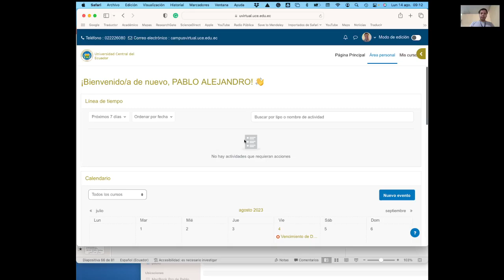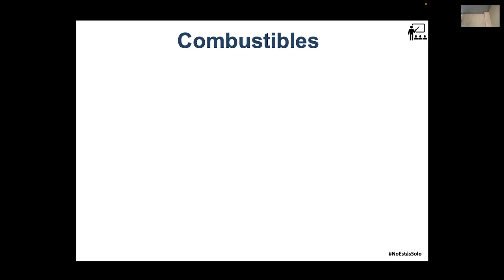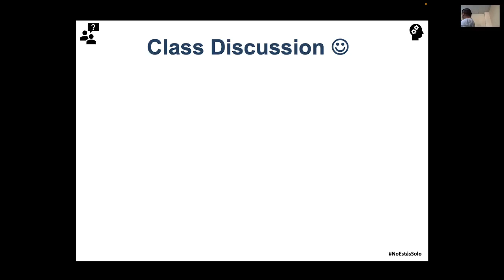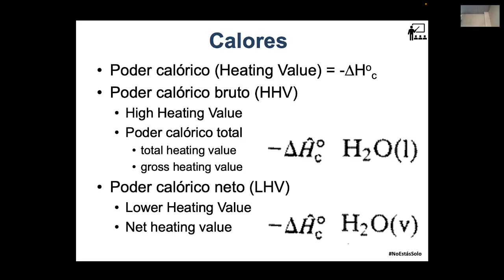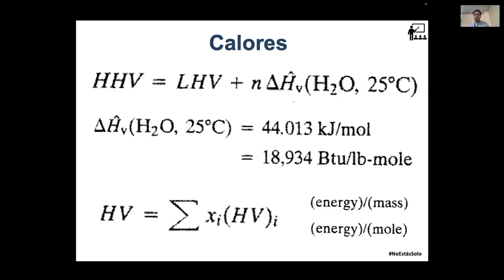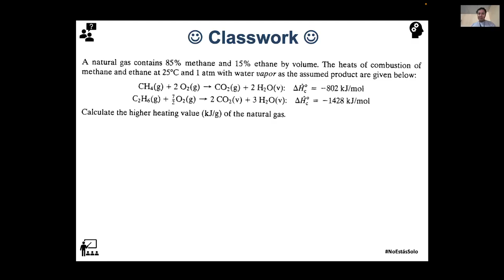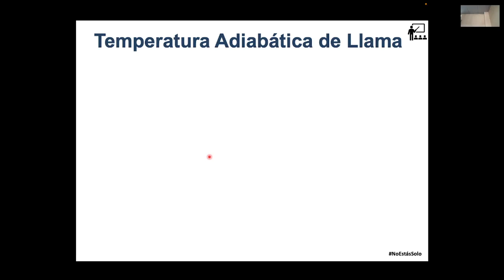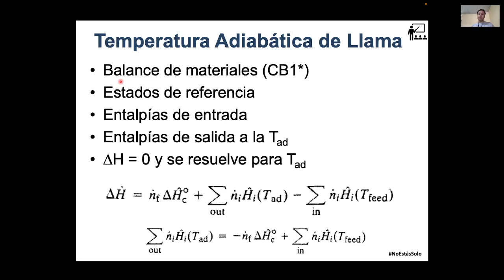Básicos 2 - P2 - 14.08.2023 - Combustibles y su relación con la Industria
En esta clase hablamos de los combustibles y su relación con la Industria